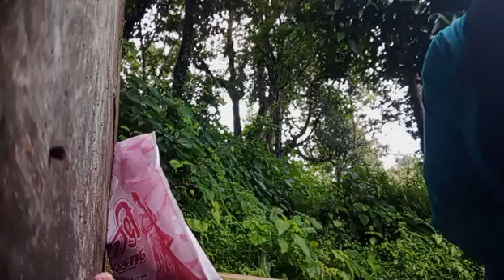पूरा कोहरा लग गया है |VLOG-48 | रोज पैदल जाना पड़ता है गामा स्टेशन तक | pawanipahadan | firstvlog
आज के ब्लॉग मैं पूरा कोहरा लग गया है  रोज पैदल  जाना पड़ता है गामा स्टेशन तक   ।

मेरे डेली ब्लोग्स सुबह 8 बजे आता है।
 शाम को 5 बजे मेरा एक शार्ट वीडियो आता है।
हर  रविवार शाम शाम 5 बजे मेरा एक डांस वीडियो चैनल मैं आता है।

KUMAONI
PAHADI LIFE STYLE DAILY  VLOG - 48

वेलकम टू माय यूट्यूब चैनल दोस्तों आप सभी को देव भूमि उत्तराखंड की खूबसूरत वादियों से पावनी बाफिला का  प्रणाम , पैलाग और नमस्ते। आई होप आप जहाँ भी होंगे सब खुश होंगे। मैं इस चैनल के जरिये आपको देव भूमि उत्तराखंड के लोगों का रहन सहन , संस्कृति , त्यौहार , नाच , गाने ,अलग अलग जगह और बहुत सारे अनदेखे अनसुने जगहों के बारे मैं बताना और दिखाने की कोशिश करूंगी। आपका दिल से बहुत बहुत धन्यवाद।
sourav joshi vlogs monthly income
sourav joshi vlogs today
youtube vloggers
list of india vloggers
list of vlogger
famous vlogger
uttarakhandi vlogger
pahadi vlogers
pahadi vlogs
uttarakhandi vlogs
garwali vlogs
kumaoni vlogs
garwali vloggers
kumaoni vloggers
first video
Maharaja Ji vlogs

Jamui ka vlogger
vlogs
Jamui vlog

First vlog
First video
Blogs
first vlog
Hindi vlogs
Vlogs in India
Indian vlogger
Deshi vlogs
Deshi vlogger
Village vlogs
Town vlogs

LOVE YOU ALL AND KEEP WATCHING MY VLOGS.